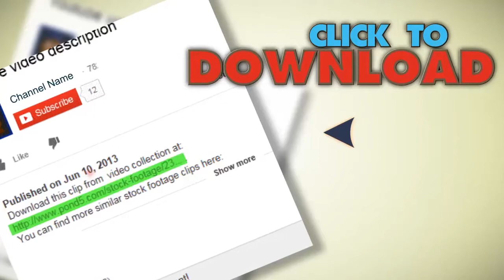Burning Blue Stars . Stock Footage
You have watched Burning Blue Stars . Stock Footage"